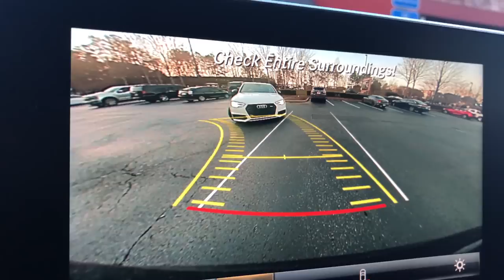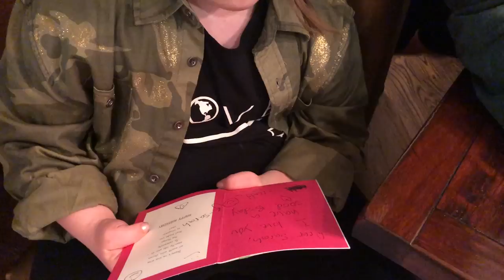please get out of my car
This week, it was actually my little sister's (Sarah Grace) birthday which is kind of confusing because we joked about it being her birthday two weeks ago...  soo Mars and I went to the store and bought her some of her favorite stuff in hopes that she has a happy birthday.

Everybody tell Sarah Happy 13th Birthday in the comments!